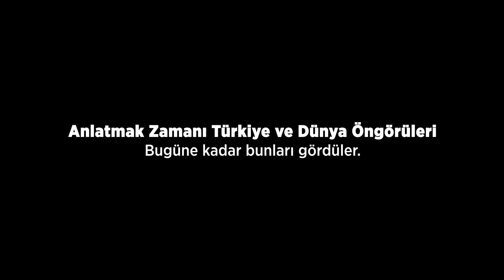Bugüne Kadar Tek Tek Söylediler! Türkiye ve Dünya Gelecek Öngörüleri! Anlatmak Zamanı Özel Kolajı!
Bugüne Kadar Tek Tek Söylediler! Türkiye ve Dünya Gelecek Öngörüleri! Anlatmak Zamanı Özel Kolajı! | İlkay Buharalı & Anlatmak Zamanı

Bu video Anlatmak Zamanı Programımızın bayrama özel bir videosudur. Anlatmak Zaman'ın bölümlerine gelen konuklarımızın Türkiye ve Gelecek Öngörüleri hakkında her şeyi bu videoda izleyeceksiniz. İyi Seyirler.

1.Göz Yaşları Sel Oldu! İlk Kez Anlattılar! Ölüm Ötesi Deneyim, Ölüm Sonrası 40 Gün! | Masa Sohbetleri 1. Bölüm

6.Açıklanmak Zorunda! Kurtarıcı Geliyor Mu? Görevli Varlıklar Aramızda! | Masa Sohbetleri 6. Bölüm Part 2 - Yücel Balkancı & İlkay Buharalı

8.Stüdyoda İnanılmaz Anlar! Aynı Anda Aynı Vizyonları Gördüler! Rehber Varlıklarım Burada! | Anlatmak Zamanı 54. Bölüm | Yücel Balkancı & İlkay Buharalı

9. Farah Yurdözü İLK KEZ ANLATTI! 3 Nesillik BÜYÜK SIR! Yücel Hoca Stüdyoda ŞOK ETTİ! | Anlatmak Zamanı

10. İnanılmaz Yayın! Akıl Sağlığım İçin Klinik Psikolog Oldum! Reptilyanların Saldırısına Uğruyorum! | Yücel Balkancı & İlkay Buharalı - Anlatmak Zamanı 56. Bölüm